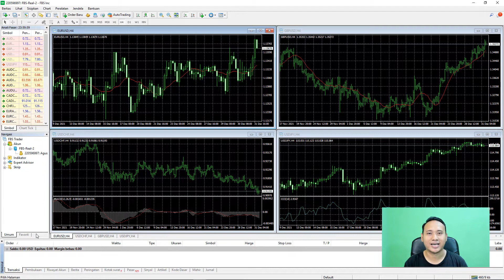Cara Login Akun Trading Metatrader 4 FBS di PC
Di video ini saya akan menjelaskan tutorial tentang bagaimana cara login ke akun trading FBS di Metatrader 4.